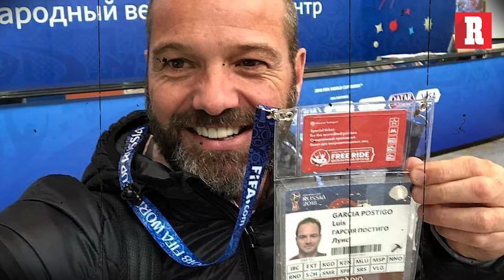¿Qué le dijo Aspe a Luis García en el vestidor después del gol contra Irlanda?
En los 20 años de Récord uno de nuestros colaboradores nos platica sus mejores anécdotas en los mundiales, además nos platicó que significa colaborar con este medio que hoy está de fiesta.